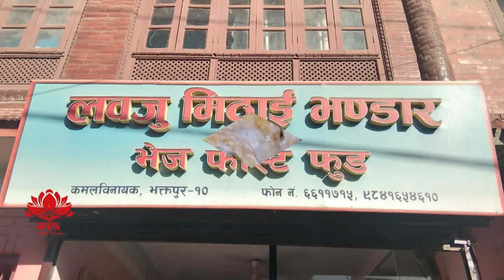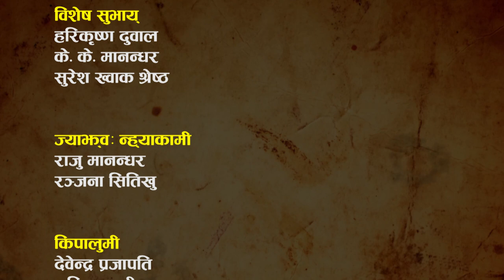Aji Bajya Episode 86/Khwopa/Raju Mannadhar/Ranjana Situkhu/Devendra Prajapati/Bhaktapur